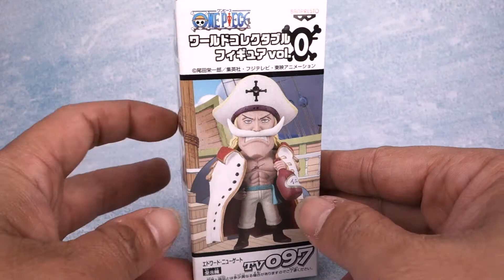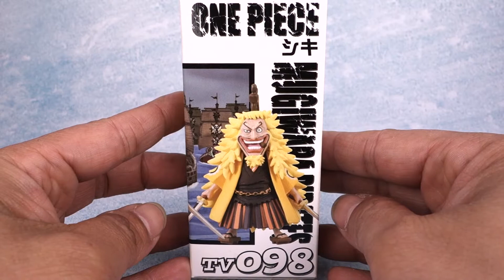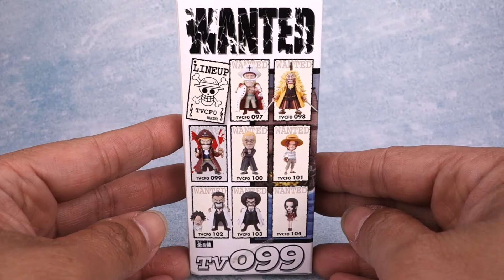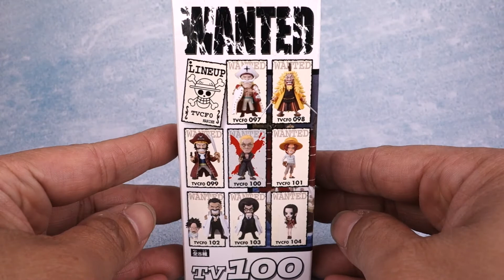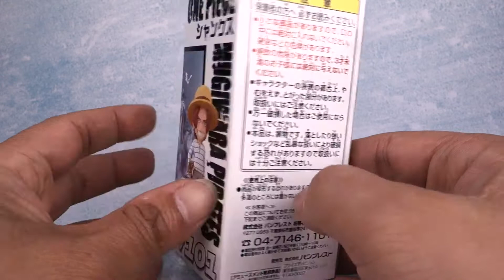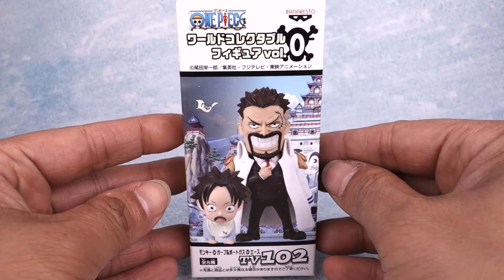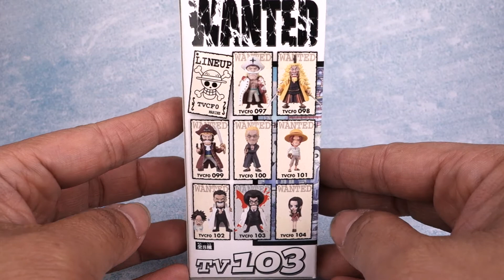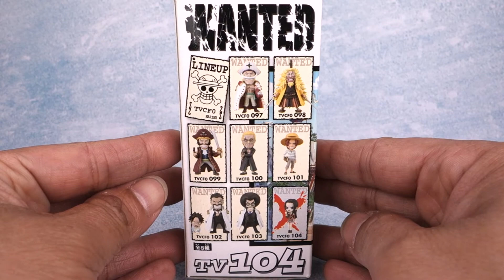[ Pworld ] WCF 海賊王系列 TV版 0 開箱 Unboxing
WCF 海賊王TV版 0 傳說中的第0話以大海賊時代前的冒險為主 電影版強者天下的前傳 這裡面很特別地出現了艾斯的貝比版 也有一些人的年輕時候